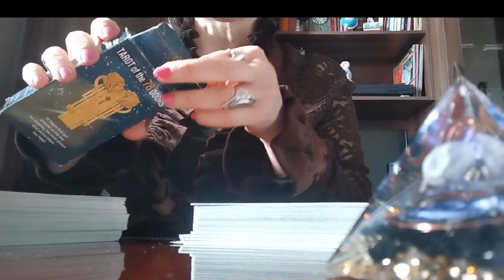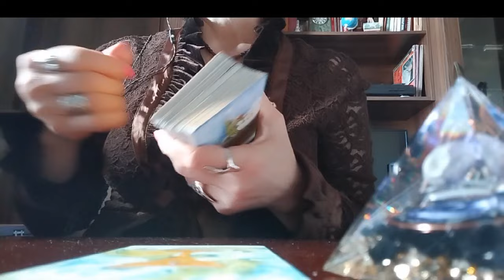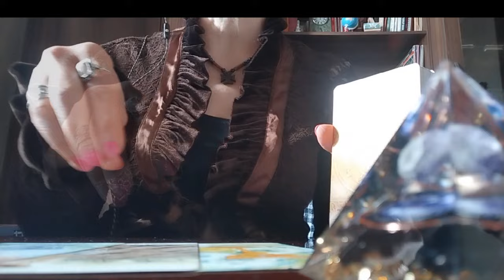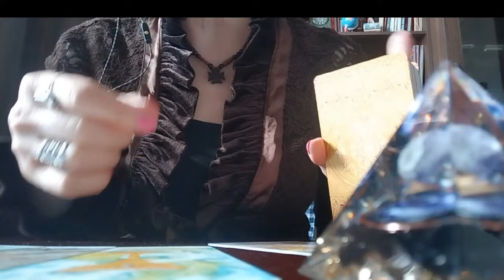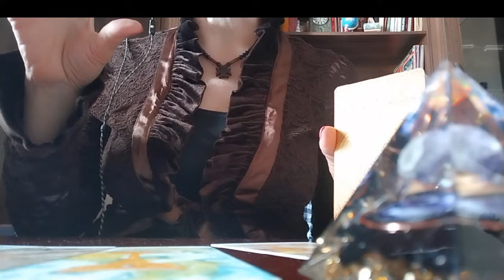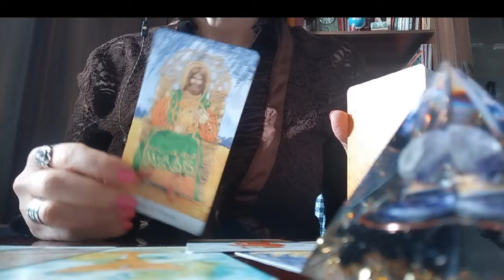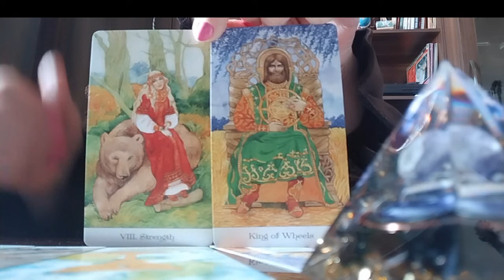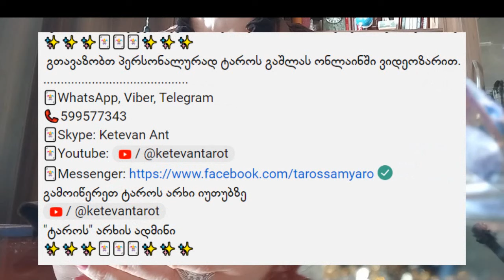ტაროს გაშლა თქვენს წარსულის ლამაზ მოგონებებზე, განსაცდელზე, აწმყოზე და მომავალზე!✨✨✨🃏🃏🃏✨✨✨599577343